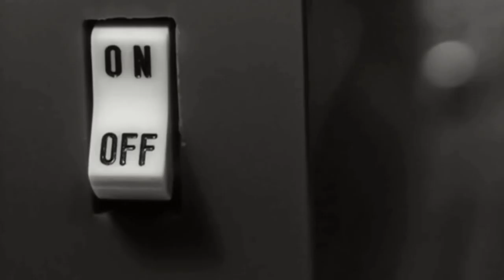BABYFACE PEARLIS - JADEFACED ASSASSIN (PROD. BY THE SCARLET CLOAK)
Kincee BabyFace Pearlis
official video
Money Runner
the jade face assassin produced by the scarlet cloak
Album coming soon featuring much more